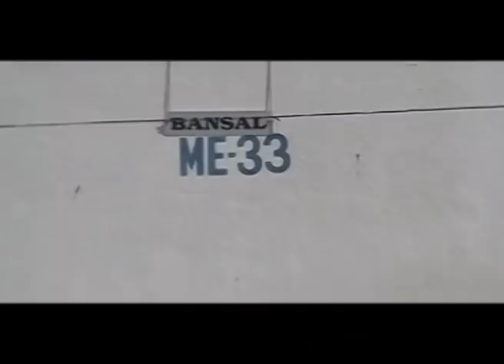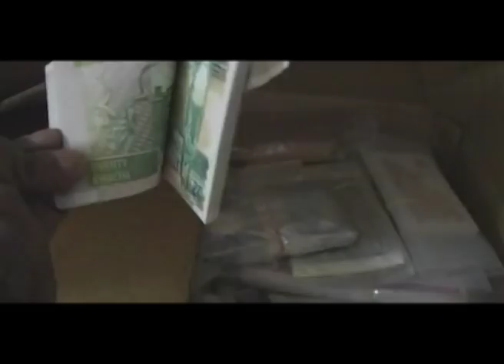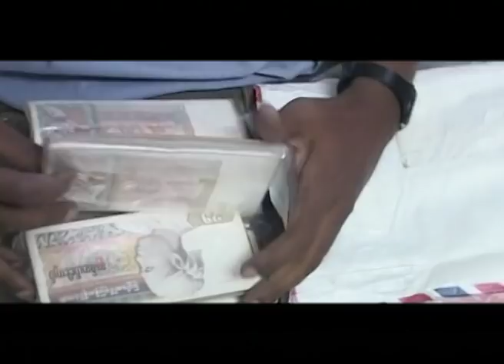Ghadlay Bighadlay | Popular Indian Marathi Comedy Show | Full Ep 6 | Bhau Kadam| Zee Marathi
Show Name : Ghadlay Bighadlay
Producer/Star Cast : Sunil Bhosale Rasika Joshi,Mukta Barve,
Jitendra Joshi,Siddharth Jadhav,Hrishikesh Joshi

A show which takes satirical digs at the national and state-level political scenario.